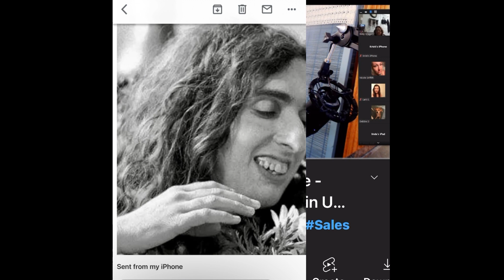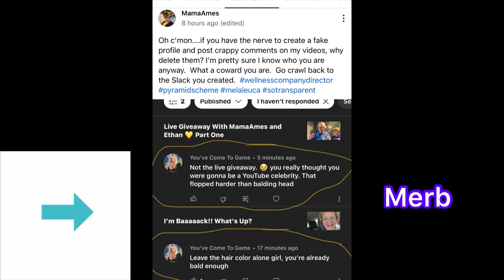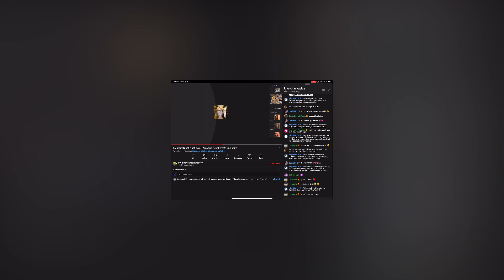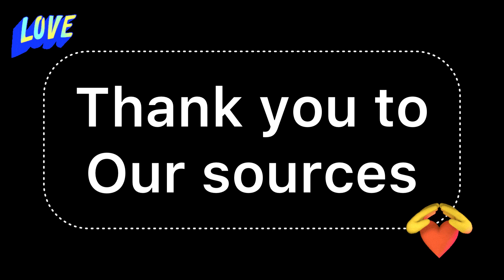🫣 OH BOY SQUEAKY TOYS AND SECRETS OH MY………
More truth on merb coming soon   This is just getting fun. 😜🤩😎

💜*Fair Use* ⚠️➡️ Title 17, Chapter1, section 107 ‼️Copyright Disclaimer under Section 107 of the copyright act 1976, allowance is made for fair use for purposes such as criticism, comment, news reporting, scholarship, and research.